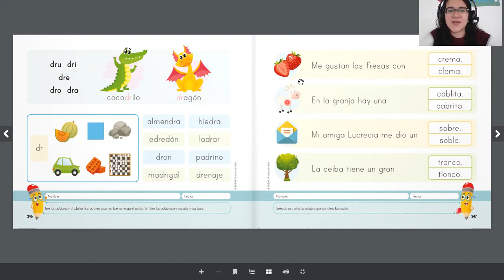Silaba compuesta Dr Prepa